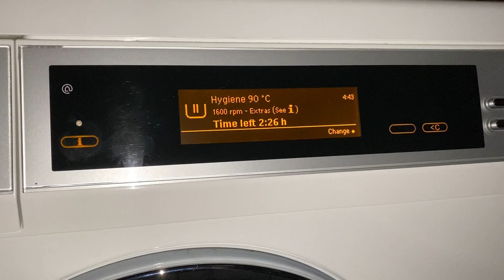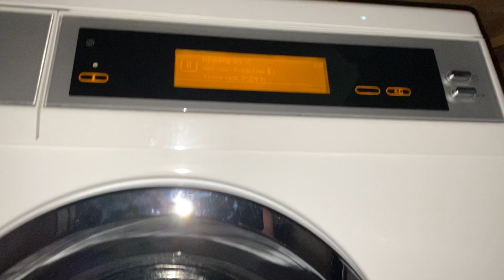Miele W5000 - Towels 90° - Main Wash